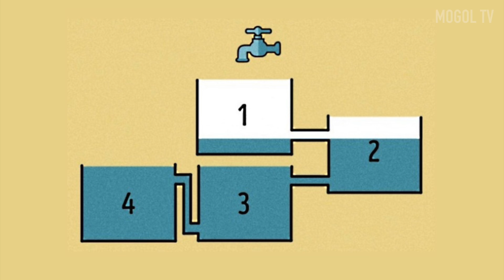6 ПРОСТЫХ ГОЛОВОЛОМОК, КОТОРЫЕ ВЗОРВУТ МОЗГ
6 простых головоломок, которые взорвут вам мозг. В этом видео на MOGOL TV будут 6 простых, на первый взгляд, загадок и головоломок, которые вам трудно будет решить и они, действительно, сломают вам мозг. 6 простых головоломок, которые взорвут вам мозг. В комментариях под видео напишите на сколько головоломок из 6 вы ответили верно.

6 простых головоломок, которые взорвут вам мозг.  В этом видео на MOGOL TV

Каждую неделю на MOGOL TV новые видео с лайфхаками и фактами. Узнавайте планету вместе с нами! ТОП 5, ТОП 10 и другие факты со всей планеты. В комментариях оставляйте пожелания по темам - видео, о которых вы хотели бы увидеть!